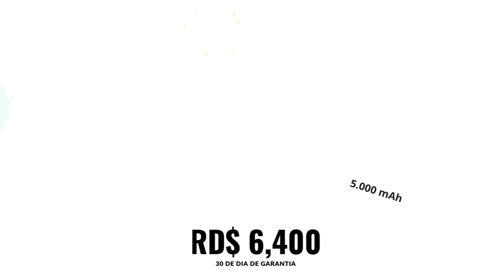E-COMUNICACIONES EQUIPOS NUEVOS U USADOS